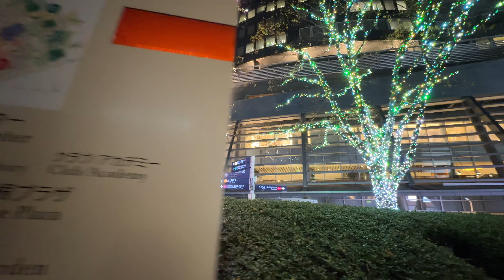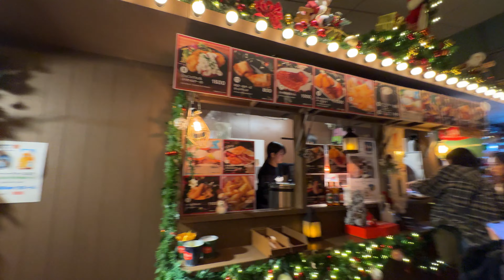Tokyo 4K - Roppongi Hills 2023 Christmas Market 六本木ヒルズ クリスマスイルミネーション 2023 walk around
Walk around the inside part of Roppongi Hills 六本木ヒルズ, at the base of Mori Tower, and its Christmas Market, filmed in late November 2023 on an iPhone 15 Pro Max

Roppongi Hills (六本木ヒルズ, Roppongi Hiruzu) is a development project in Tokyo and one of Japan's largest integrated property developments, located in the Roppongi district of Minato, Tokyo.

Constructed by building tycoon Minoru Mori, the mega-complex incorporates office space, apartments, shops, restaurants, cafes, movie theatres, a museum, a hotel, a major TV studio, an outdoor amphitheatre, and a few parks. The centrepiece of the complex is the 54-story Roppongi Hills Mori Tower. Mori's stated vision was to build an integrated development where high-rise inner-urban communities allow people to live, work, play, and shop in proximity to eliminate commuting time. The company argued that this would increase leisure time, quality of life, and benefit Japan's national competitiveness. 17 years after the design's initial conception, the complex opened to the public on April 25, 2003. The architecture and use of space is documented in the book Six Strata: Roppongi Hills Redefined.